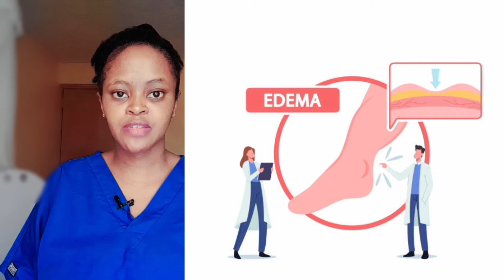cachexia || CACHEXIA (WASTING SYNDROME ) CAUSES, SYMPTOMS AND TREATMENT; reviewed in details.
CACHEXIA (WASTING SYNDROME ) CAUSES, SYMPTOMS AND TREATMENT.

Cachexia (wasting syndrome) causes, symptoms and treatment are explained in this video.